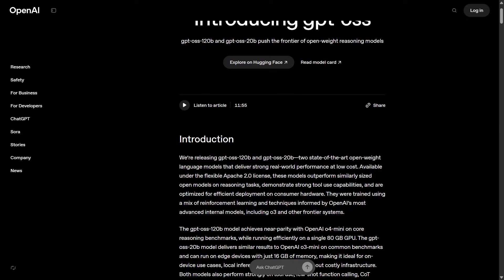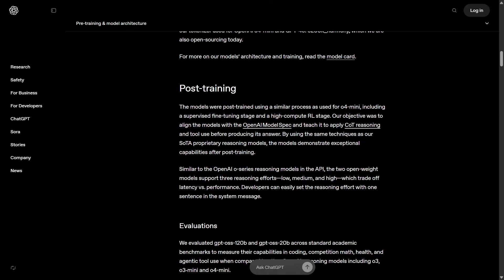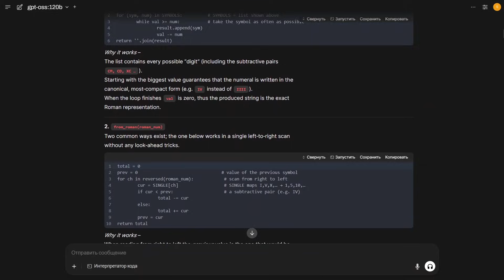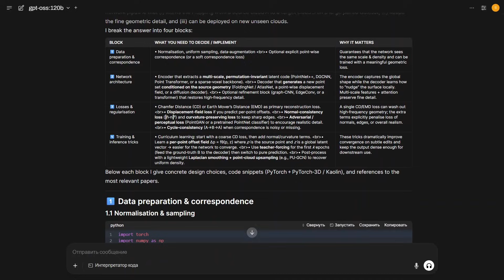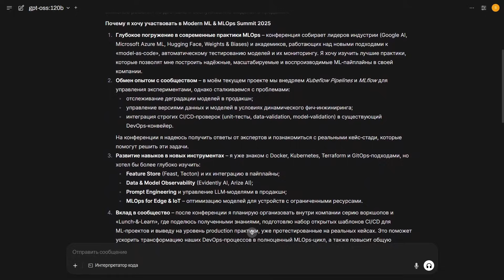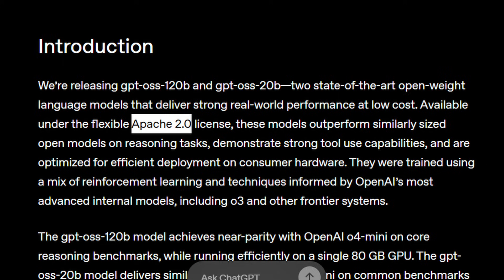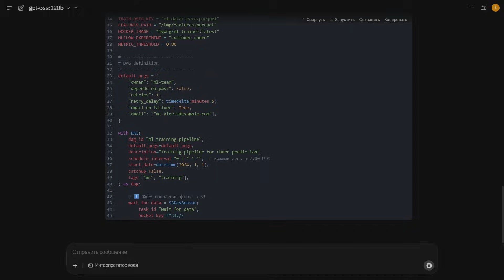Запускаем GPT-OSS 120B на H100: первый опыт и честное мнение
В ServerFlow мы каждый день работаем с ИИ ускорителями и помогаем клиентам подбирать решения для их задач. Одна из важных частей нашей работы - тестировать новые модели и технологии, чтобы на практике понимать, чего от них ожидать. Когда в новостях появляется громкий релиз, мы стараемся как можно быстрее запустить его у себя и проверить, насколько он хорош в реальных сценариях.
Сегодня мы тестируем gpt-oss:120b размером 65 GB. Это свежая модель, которая активно обсуждается в сообществе. Мы развернули её на нашем тестовом стенде с процессором AMD EPYC 7532 и видеокартой NVIDIA H100 80GB. Для запуска использовались Ollama и OpenWebUI, так что любой, у кого есть достаточно видеопамяти, сможет повторить наш опыт.
В видео мы посмотрим, как модель отвечает на разные вопросы, проверим её в нескольких практических сценариях и сравним ощущения с тем, что о ней пишут в новостях. Наша цель — понять, действительно ли gpt-oss:120b конкурентна и может ли она стать альтернативой уже привычным решениям.
Если вам интересны реальные тесты ИИ без маркетингового шума и приукрашиваний, то это видео для вас. Мы покажем процесс запуска, поделимся наблюдениями и расскажем, стоит ли эта модель вашего внимания.